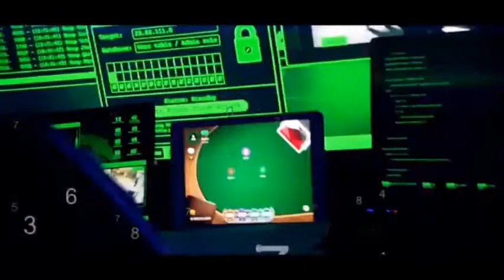Totally Harmless Penguin | Animation Trilogy